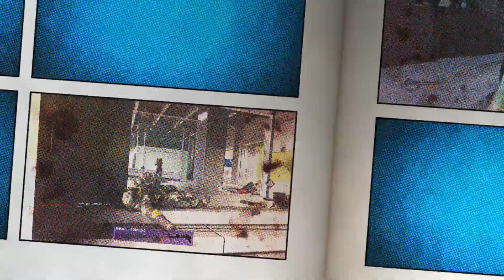CoD IW | JOKES of the ONLY WINNER | Jokes competition | EP1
In this video, Gaby, Xavi, and Chris compete against each other to see who wins the prize of the best jokester.